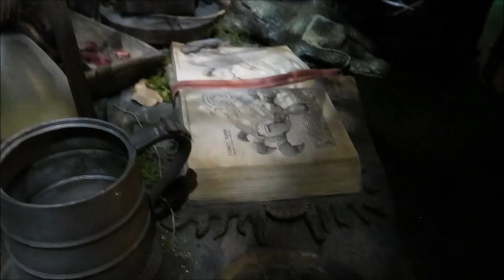Hagrid's Magical Creatures Motorbike Adventure Express Pass Giveaway!!!!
I Finally Rode Hagrid's Magical Creatures Motorbike Adventure and because of a very awesome family who gave me there Ruby Express passes That  they couldn't use I thought to pay it forward and take a couple people on with me and skip the five-hour wait

David
Dawn
Fulvio
Leslie
Christina
Beth
Chandra
Jesse
Brock
Susana
Tracey
Crin
Ronald
Charisse
Thomas
Joe
Mary
Paula
Kari
Jacob
Angela
Frances
April
Erin
Taylor
Daniel
Juile